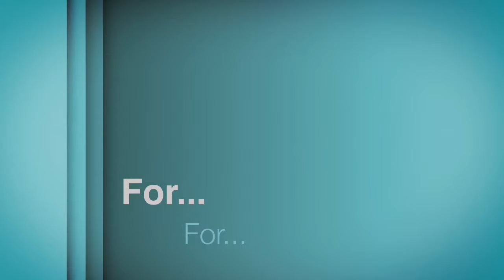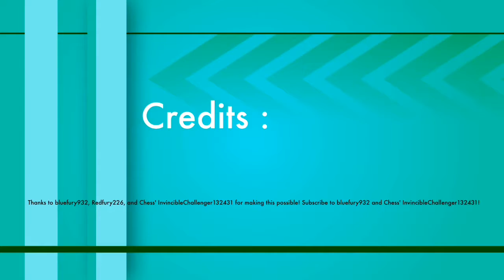Easter Robbery | (ft.bluefury932 & Chess'...)